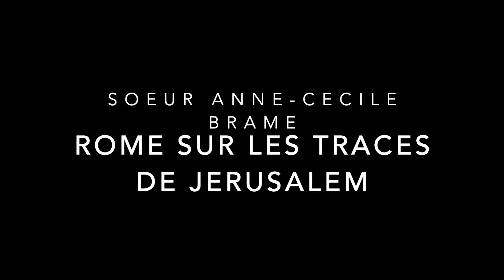ROME SUR LES TRACES DE JERUSALEM - Soeur Anne-Cécile Brame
Dans le cadre de la NUIT DES IDEES organisé le 28 janvier 2021 à l'échelle internationale, l'Ambassade de France près le Saint-Siège et le Consulat général de France à Jérusalem, se sont réunis en ligne sur le thème PROCHES afin de mettre en relation, les deux villes symboles Rome et Jérusalem. Soeur Anne-Cécile Brame nous parle des traces de Jérusalem dans la ville éternelle